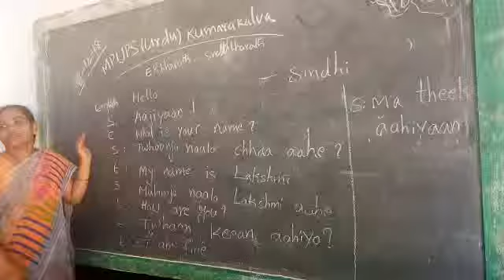Mpups kumarakalva Urdu